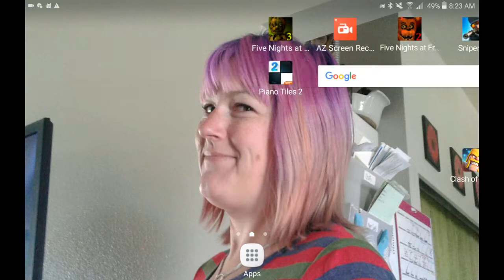Asphalt 8 gameplay.